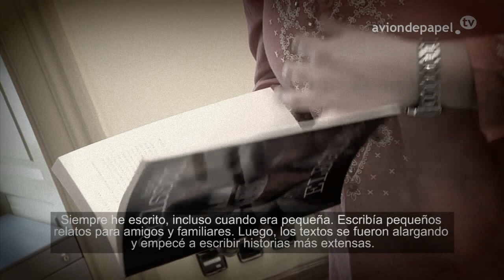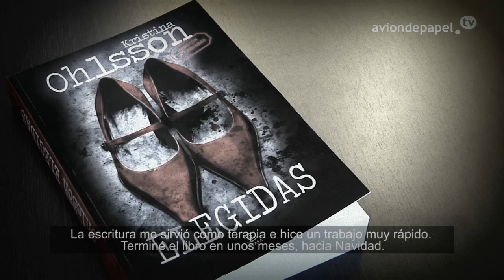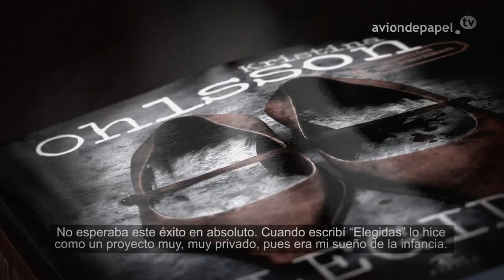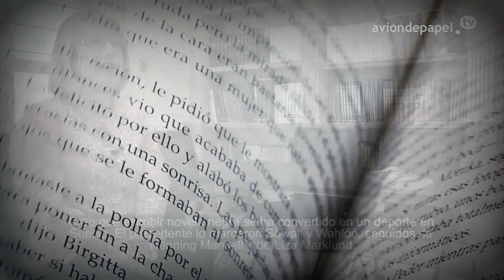Kristina Ohlsson: "Una novela te convierte en escritor, aunque no se haya publicado"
Kristina Ohlsson la escritora publica en España Elegidas, la historia del secuestro de una niña en Estocolmo y la investigación que cursa la analista criminal Fredrika Bergman. Durante esta entrevista, Ohlsson también nos habla de cómo pergeño sus libros. En concreto, invita a los escritores inéditos que tengan en cuenta que "una novela es una novela, y te convierte en escritor, aunque aún no se haya publicado". , tu televisión literaria